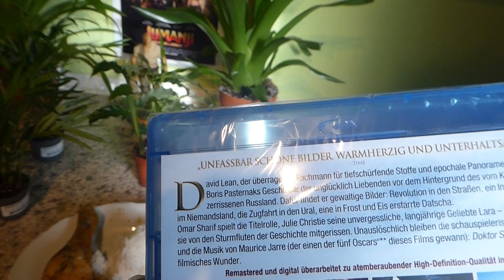Wir Film Sammler sind Genuss Menschen 15.Thai schmaus auf Dr Schiwago Film :)